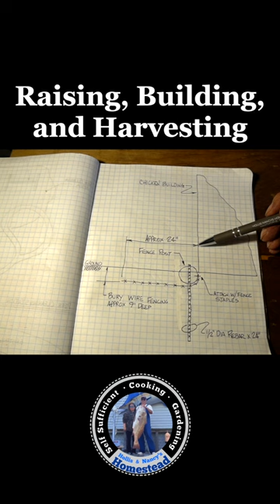How to Raise Chickens for EGGS (PLAYLIST PREVIEW)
(PLAYLIST PREVIEW) How to Grow Cabbage Seed to Harvest